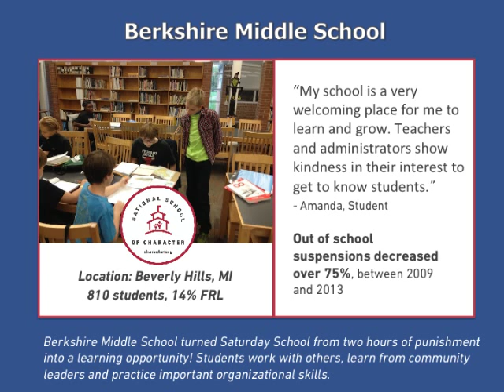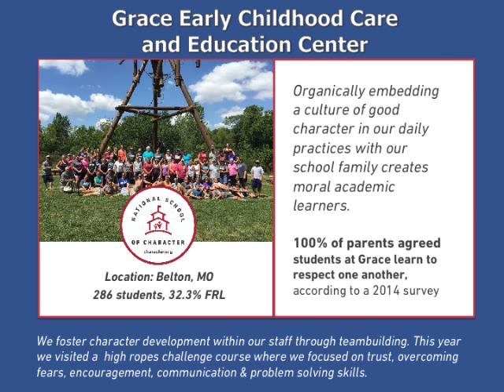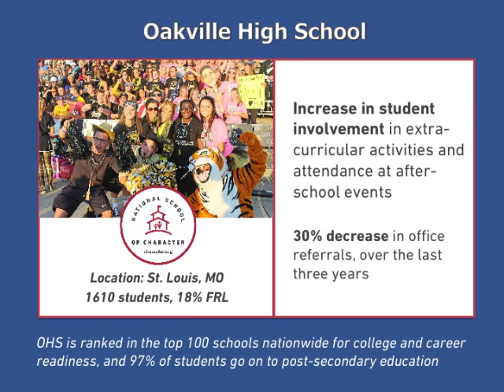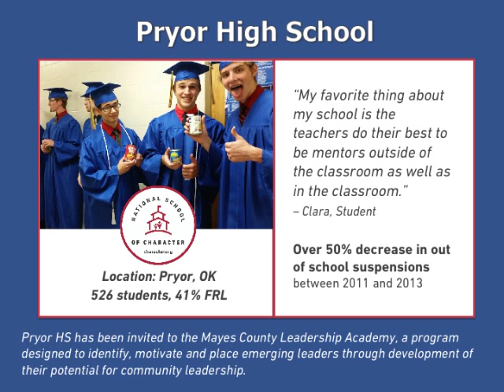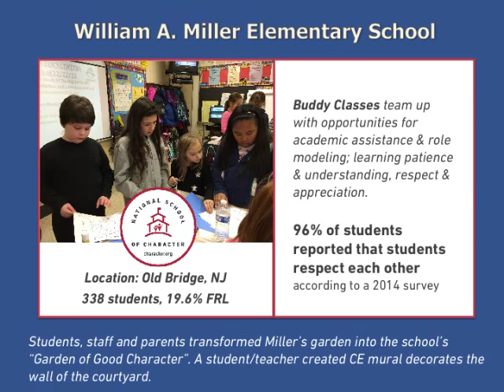2015 National Schools of Character Slideshow